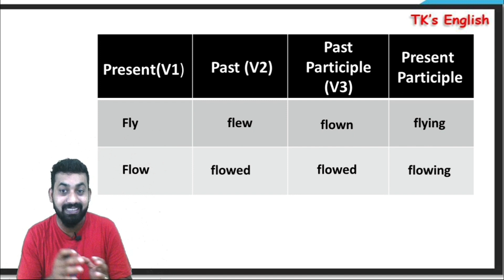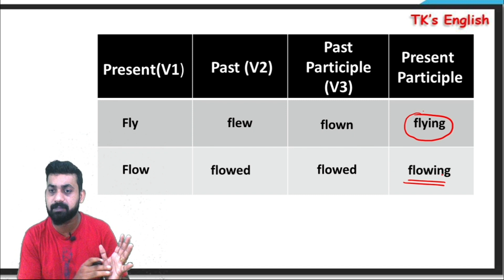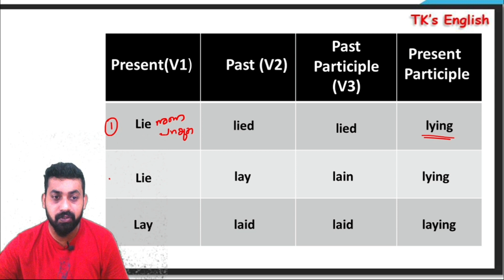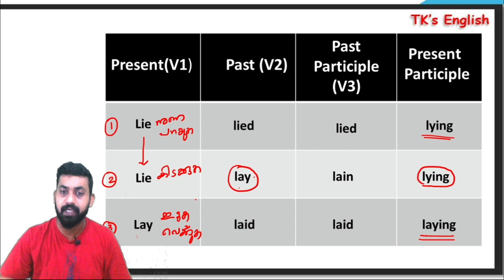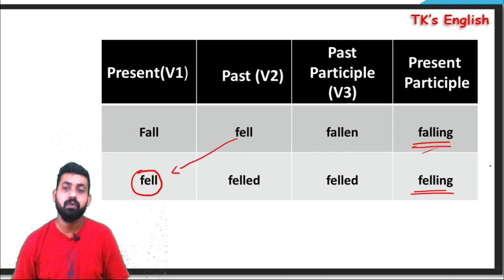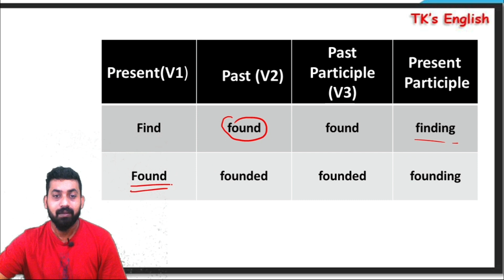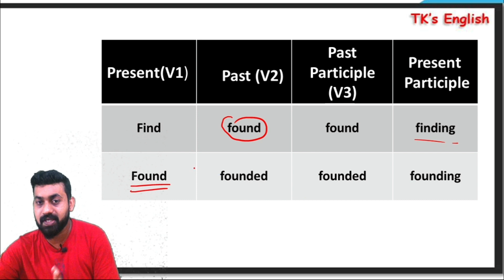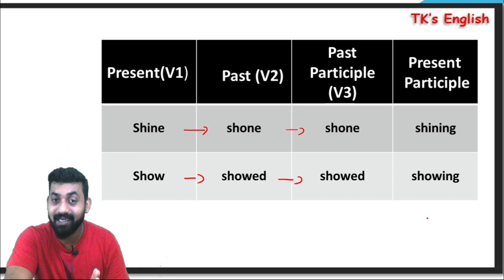PSC പരീക്ഷ എഴുതുന്ന എല്ലാവരും അറിഞ്ഞിരിക്കേണ്ട 15 VERBS|| Thomaskutty || Degree level|| LDC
The English language has a number of words that are very similar. These eight verbs in English seem like they are the same… but there are some small differences in their meanings and/or use.
PSC പരീക്ഷ എഴുതുന്ന എല്ലാവരും അറിഞ്ഞിരിക്കേണ്ട 15 VERBS||.